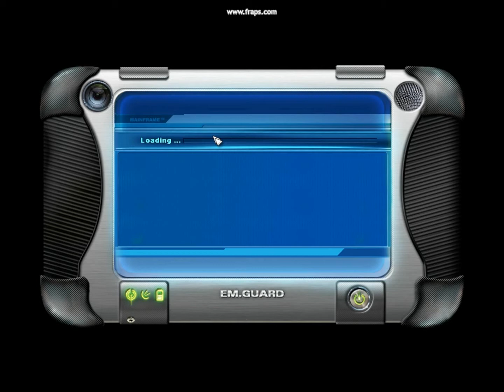911 First Responders New York City Mod Church Accident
The First Campain Mission Of 911 First Responders ( Emergency 4) with the New york Mod in. This Mission as briefed at the begining of the game states there was a construction accident. I Called in 1 Engine, 1 EMS Chief and 4 Ambulances. Aswell i called in an NYPD Cruiser to asist in Crowd control and to block the lane of traffic. 3 People injured, sevre property damage yet no officals injuired or killed.

I'd like to thank the creators of this mod, also i would like to credit the devolpers of this game. All repsectful rights where the belong.